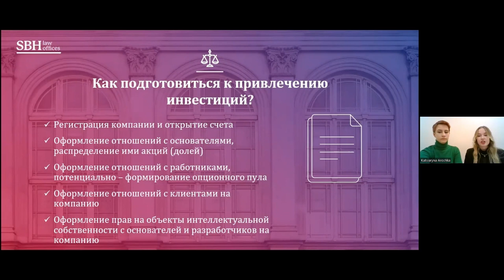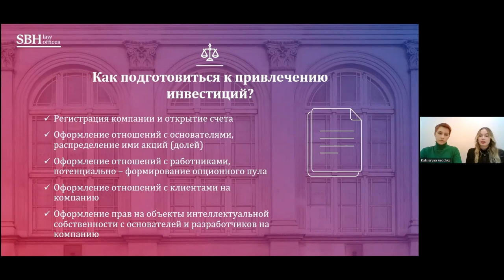КАК СТАРТАПУ ПОДГОТОВИТЬСЯ К ПРИВЛЕЧЕНИЮ ФИНАНСИРОВАНИЯ?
Подготовка к привлечению финансирования необходима стартапу для того, чтобы повысить привлекательность проекта для потенциальных инвесторов, обеспечить максимальную оценку капитализации, сократить сроки для осуществления инвестиционных сделок.

Такая подготовка представляет собой организацию прозрачной и законной деятельности, которая исключает критичные правовые риски для основателей и инвесторов.

Основные направления подготовки:

1. Регистрация компании и открытие счета

Открытие компании и банковского счета необходимо как для организации деятельности в целом, так и для оформления отношений с инвестором и получения финансирования. При выборе юрисдикции для регистрации можно опираться на следующие критерии:

• где планируется осуществлять деятельность? какой рынок будет являться основным?
• в какой стране возможно сократить расходы на поддержание бизнеса, а также налоговую нагрузку?
• требуется ли стартапу получать специальное разрешение на деятельность (актуально, например, для криптопроектов)?
• в какой стране планируется поиск инвесторов?
• возможно ли оперативное открытие компании и банковского счета в выбранной стране?

2. Оформление отношений с основателями и распределение им акций (долей)

Для ведения переговоров об условиях инвестирования необходимо зафиксировать уже имеющиеся договоренности между основателями относительно ключевых моментов деятельности (например, распределение долей, роли в команде). Договоренности фиксируются на уровне корпоративных решений и соглашения между основателями (SHA).

Фиксация базовых договоренностей позволит минимизировать вероятность споров между основателями и повысить надежность проекта для инвестора, корректно рассчитать Cap Table и продуктивно согласовать параметры будущих инвестиций, включая размер доли инвестора.

3. Оформление отношений с командой

Рекомендуем также заключить договоры с участниками команды, в том числе зафиксировать трудовые обязанности, размер вознаграждения.

На практике стартапы зачастую фиксируют опционный пул для распределения ключевым работникам (как правило, до 20% долей или акций). Выделение опционного пула на старте также поможет грамотно рассчитать дальнейшее изменение распределения долей после вхождения инвестора в капитал.

4. Оформление отношений с клиентами

Для обеспечения законности деятельности со старта необходимо заключать договоры с клиентами на созданную для проекта компанию с проведением оплат через корпоративный банковский счет.  В таком случае у стартапа не возникнет проблем с подачей достоверной отчетности в государственные органы и корректной уплатой налогов.

5. Оформление перехода прав на объекты интеллектуальной собственности с основателей и разработчиков на компанию

Рекомендуем включить в договоры с основателями и участниками команды положения о переходе прав на объекты интеллектуальной собственности в адрес компании, а также оформить иные необходимые для перехода прав документы. Это позволит повысить защищенность продукта и надежность бизнеса.